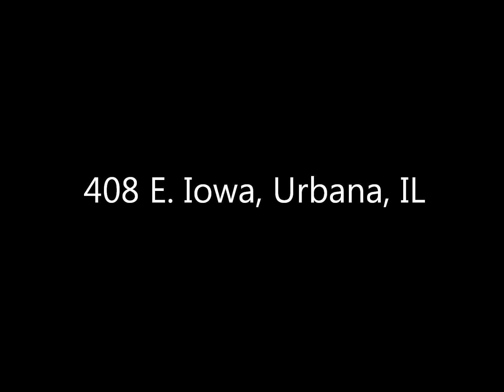Great Starter homes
408 E Iowa, Urbana